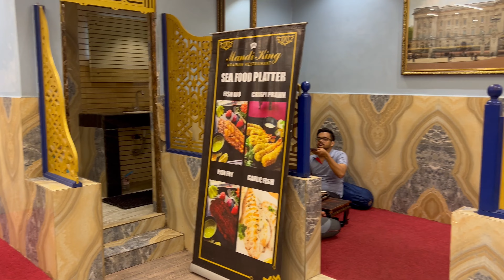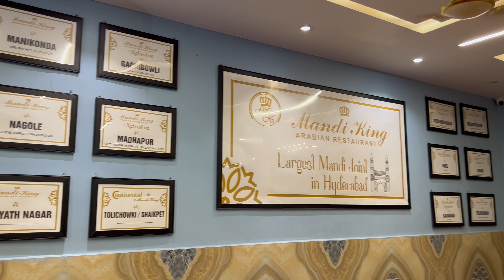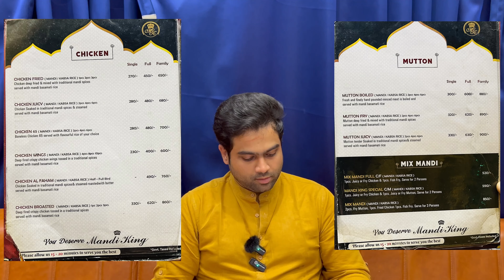BEST MANDI OR NOT??? || Hyderabad || Classic Eatz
Holla People,
This video is all about the best mandi or not in hyderabad. Recently i was visited one place and the mandi was really delicious and you people must try in this place